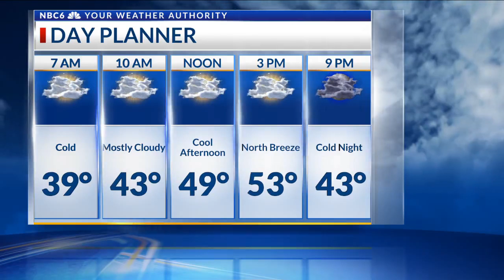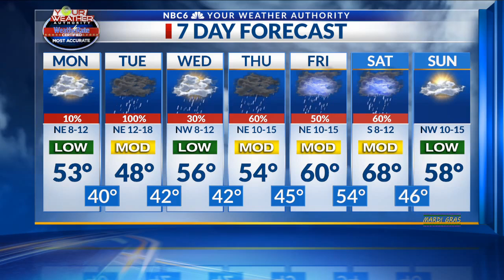Arklatex Outlook 2/18 a.m.